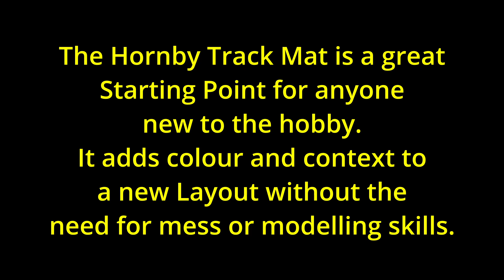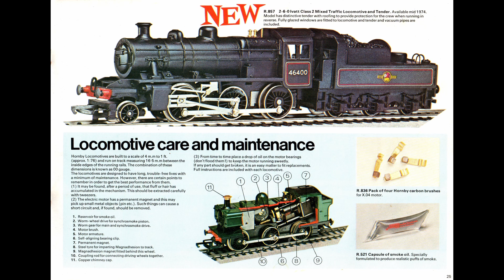Vintage Tri-ang Super 4, Layout Revised on the Pool Table Temporary Model Railway Project.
The Pool Table Temporary Layout was never a Longterm fixture and could be removed or replaced at any time.

Given the current uncertainty, the Hornby System 6 Layout has been packed away and a Vintage Tri-ang Super 4 Steel Track Experimental Layout has taken its place on the Pool Table Base Board.

This too is a Temporary Layout and may not be around too long.

Enjoy the Vintage Tri-ang Layout while it is here.

Shoutout to Kieran for the providing the majority of the Vintage Tri-ang Super 4 Track. Thank you.